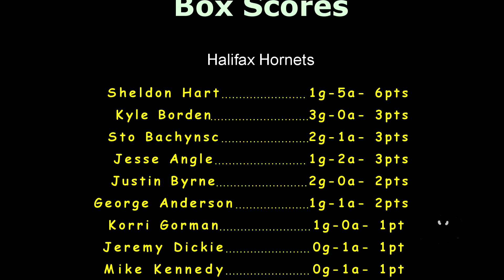Halifax Hornets vs Hustlers - HBHL Winter League 2018